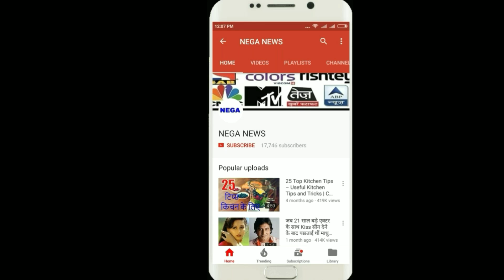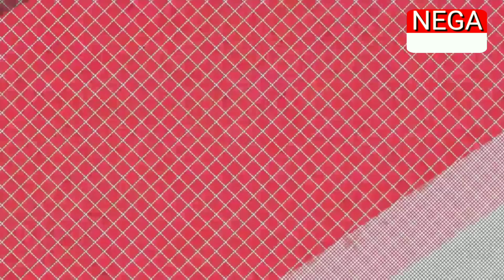IPL 2018: रोहित ने खुद लिया हार की जिम्मेदारी लेकिन वास्तव में इन 5 कारणों से हारी MUMBAI INDIANS